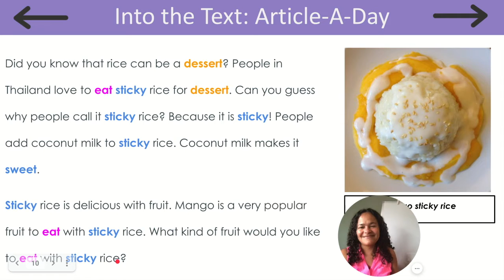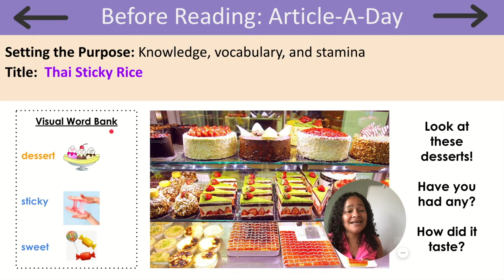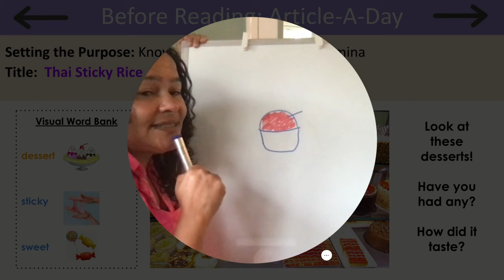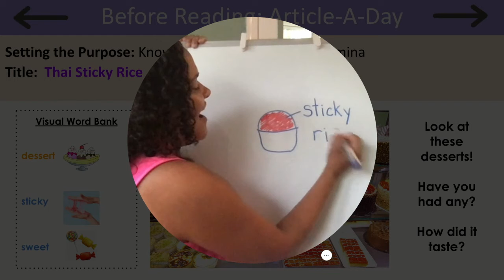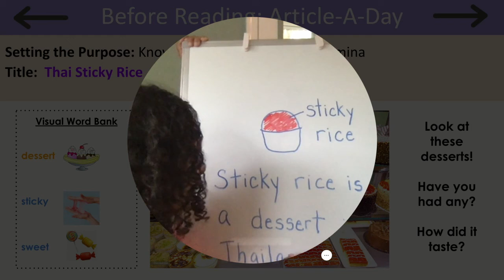4.2 Unit 3 Grade K1 ENL Standalone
The NYCDOE Division of Multilingual Learners has created lessons to meet the needs of students receiving ENL Stand-alone instruction. This video supports students in accessing the content in Grade K-1 Unit 3 Lesson 17 on the topic of Cultural Foods.  Today's article is titled, "Thai Sticky Rice".